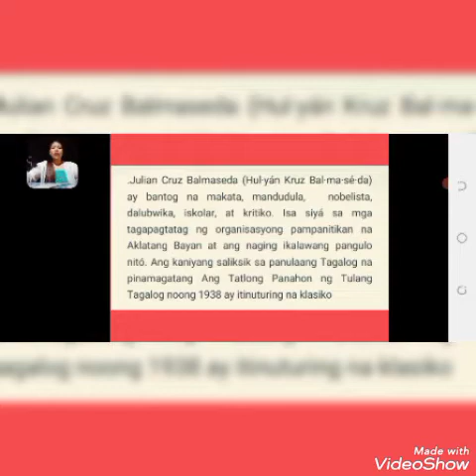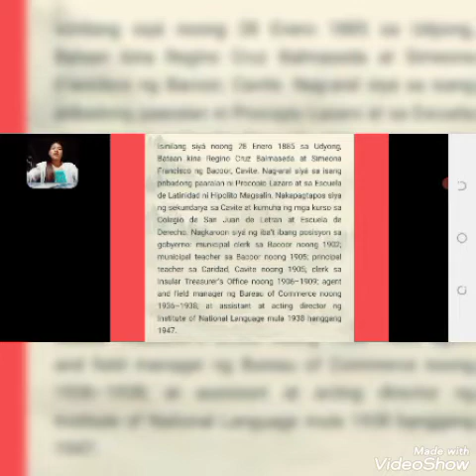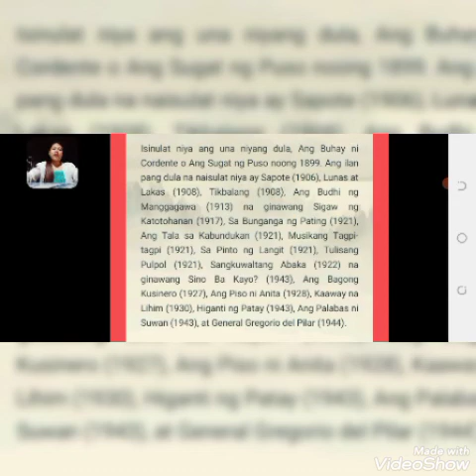Talambuhay ni JULIAN CRUZ BALMASEDA